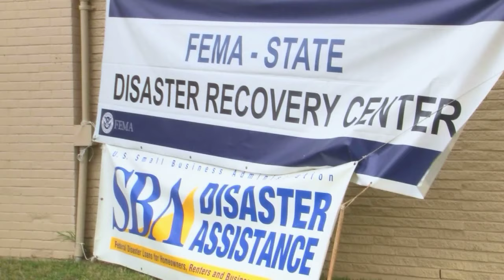FEMA Money not enough